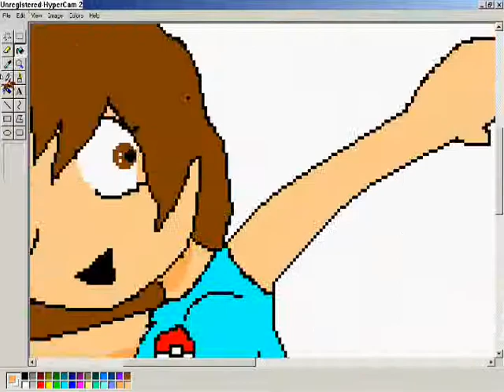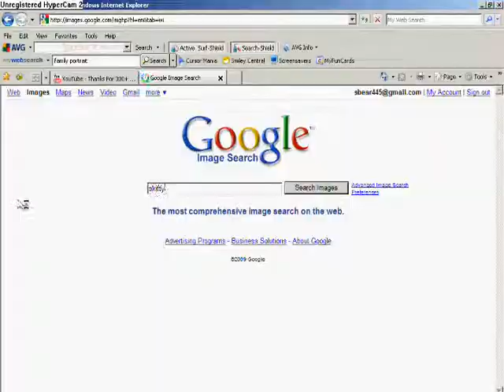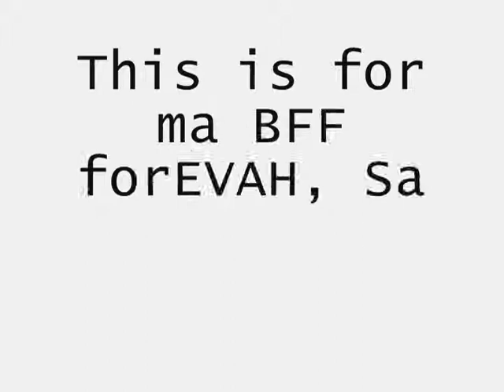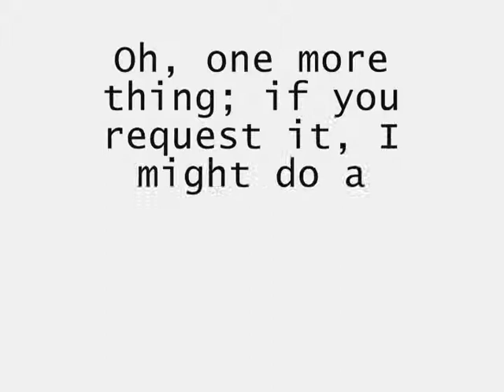Speedy Painting of Sam :D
My bff!!! Lol, she likes Pokemon a lot. Don't ask why.